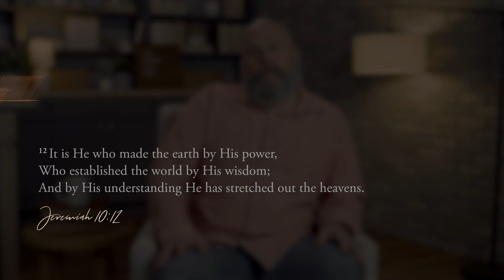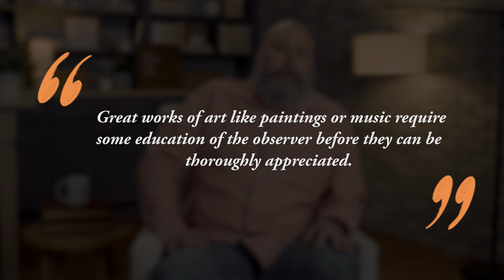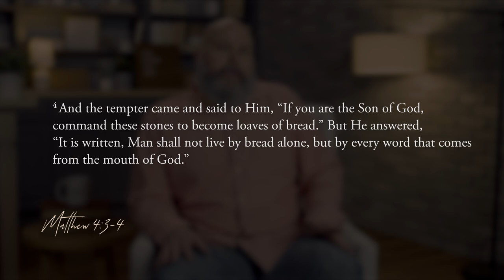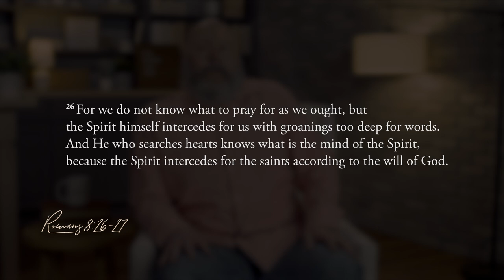Day 12 — The Omnipotence of God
Day #12 of our 23 Days with God is on the omnipotence of God. Chris Duffey our Director of Masterpiece Ministries which serves children, adults, and families who have been impacted by disability.

In order for us as followers of Christ to truly appreciate what the all-powerfulness of God really means, we must look closely at His two types of power. In today's devotion, Chris Duffey, Director of Masterpiece Ministries, encourages us to specifically study God's ordained power to help us understand the reason for some of life's experiences.

When there is a crisis in our lives or in the world, it is difficult to comprehend how an all-powerful God will not mend the situation. In deciphering the contrast between God's absolute power and His ordained power, we can start to appreciate why God does not interfere when particular events unfold. For an exercise today, pray for God to show you a greater glimpse of His omnipotence.  Go forth today in following God's requirements of us to walk humbly and love with kindness.

TODAY'S VERSE
Jeremiah 10:12
It is He who made the earth by His power,
  who established the world by His wisdom;
  and by His understanding, He has stretched out the heavens.